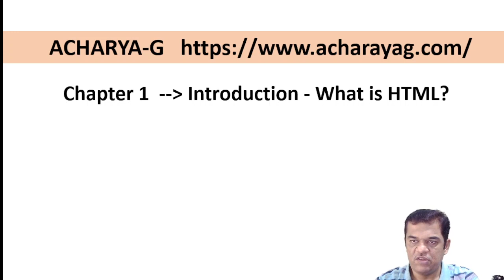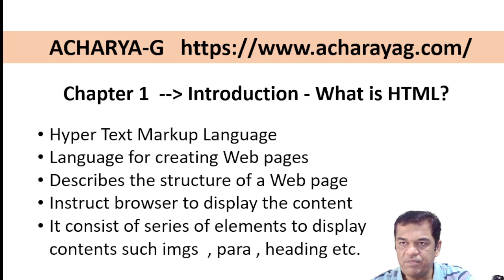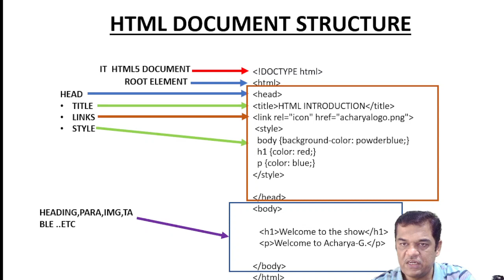HTML Tutorial Complete Guide for beginners in HINDI with example and notes-Chap1-Introduction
In this series you will learn about html and its elements with examples